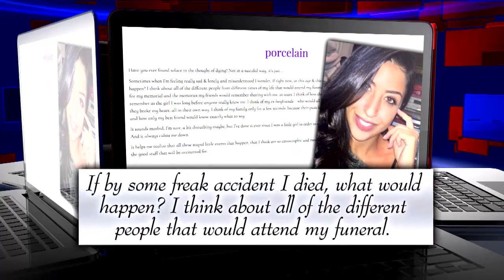Jogger Put Up Ferocious Fight Against Attacker Before Her Death: Cops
The woman that was found beaten and strangled off an isolated running path was said to "put up a ferocious fight" before her death, according to police. Karina Vetrano, 30, was found dead hours after she left her home in the Howard Beach section of Queens. Vetrano was found dead in Spring Creek Park, a federal park property. "This woman put up a ferocious fight, right to the end. She was beaten quite severely, which would suggest she put up a big fight," NYPD Chief of Detectives Robert Boyce said.